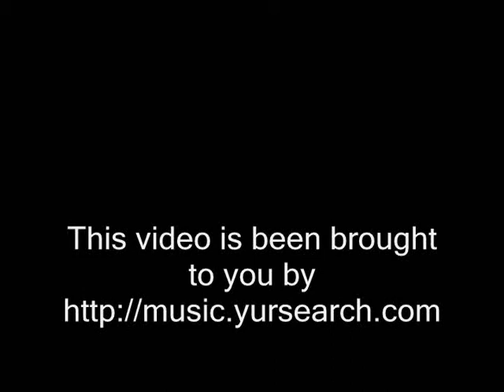French Montana Ft Chinx Drugz, Cheeze Inner City Coke Blues